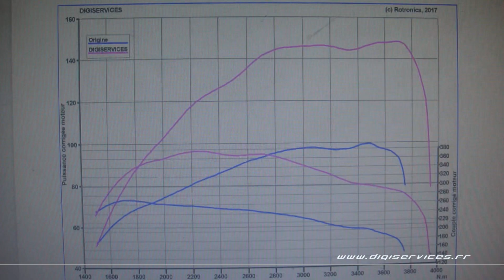Renault Master 2.3 DCI 100cv Reprogrammation Moteur @ 149cv Digiservices Paris 77 Dyno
Reprogrammation moteur sur un Renault Master 2.3 DCI de 100cv.